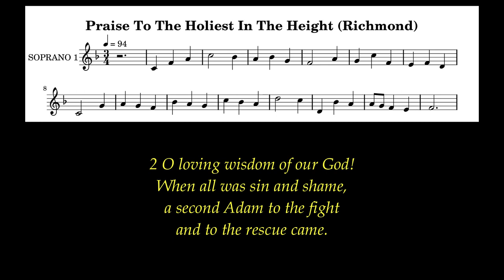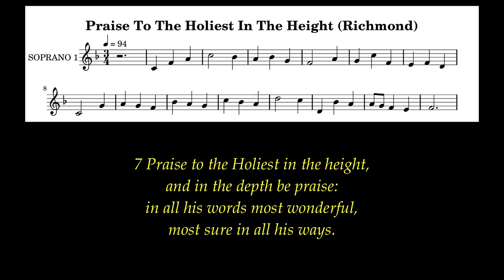Praise To The Holiest In The Height Lyrics (Richmond) # Sexagesima Hymns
No one has greater love than this, to lay down one’s life for one’s friends.   John 15:13

Author: John Henry Newman (1865)
Tune:  Richmond (Thomas Haweis (1792))
Meter: C.M